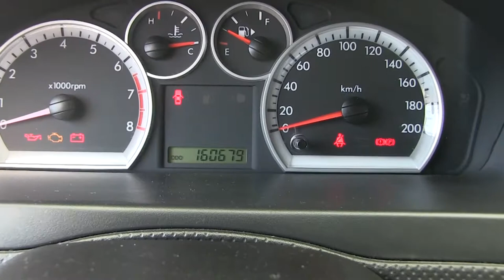Chevrolet / Aveo / 2014 - L153834